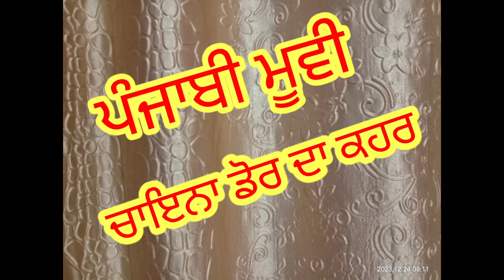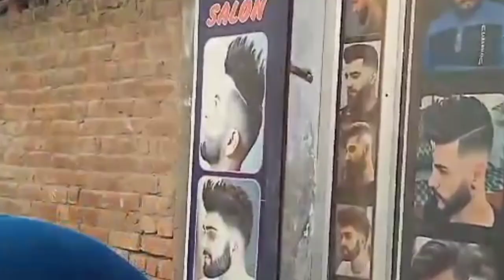ਚਾਇਨਾ ਡੋਰ ਦਾ ਕਹਿਰ/ ਪੰਜਾਬੀ ਸੋਰਟ ਮੂਵੀ/ Neshi Bajgaal Films##